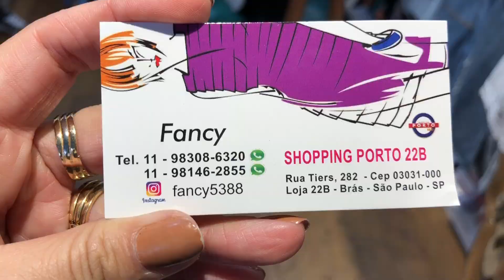NOVIDADES DE VERÃO NO BRÁS ❤️❤️❤️